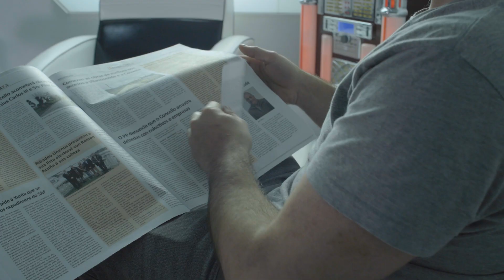How to Maximise Your Retirement Portfolio: Insider Tips from a Chief Investment Officer | Ep #31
Take control of your finances, generate wealth, and secure your future.

In this episode, we're joined by Nathan Lim, Chief Investment Officer at Lonsec, one of Australia's most prominent investment research, ratings and implemented solutions businesses serving financial advisers, fund managers and the superannuation industry.

Nathan talks about the importance of staying invested through market volatility, relying on well-diversified portfolios matched to your risk tolerance, and financial advisors' critical role in helping clients achieve their financial goals.

He also discusses how Lonsec provides independent research and tailored investment solutions to support financial advisors, the need to look beyond labels like "balanced" to understand what's really in a fund, and why investors shouldn't try to time the market by jumping between different risk profiles.

If you want to understand how a leading investment research house supports financial advisors in building robust client portfolios and achieving retirement goals, then make sure to listen to this episode!

Careers & Press: 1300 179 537

TIME STAMPS:

00:00 - Intro
03:12 - A Look Into Nathan Lim's Career
05:58 - What is Lonsec & How Does it Support Financial Planners?
10:27 - Utilising Fund Reports
14:52 - Generic Type of Funds & Investment Options
19:30 - Finding That "Comfort Zone" for Clients & Measuring Risk
26:51 - "Market Maintains Momentum"
31:06 - Asset Location Change in the Balance Portfolio
33:17 Conclusion/Outro

The information provided in this podcast is for general purposes only and should not be considered personal advice. Always consult with qualified professionals or experts in the relevant field for personalised advice tailored to your specific situation.